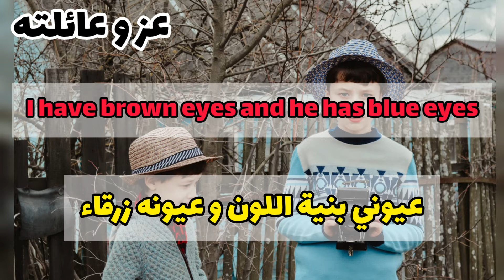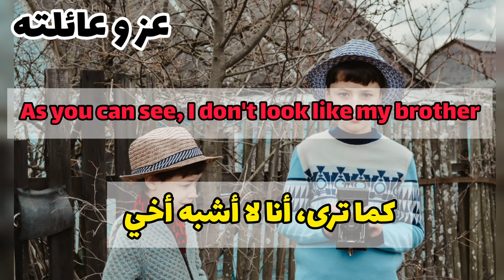قصة انجليزية مترجمة انا و اخي - تعلم الإنجليزية - قصص إنجليزية